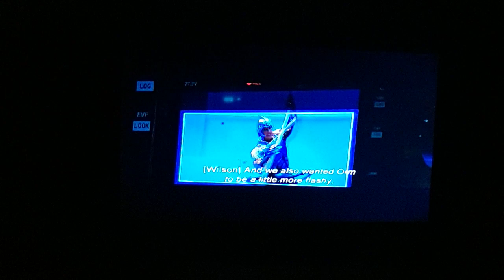AQUAMAN (2018) Behind-the-Scenes "Villainous Training"